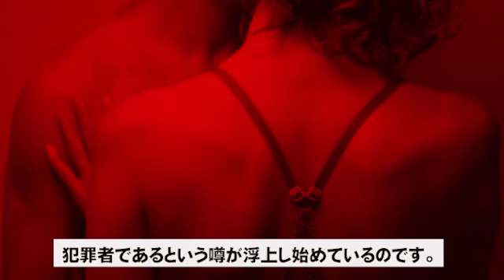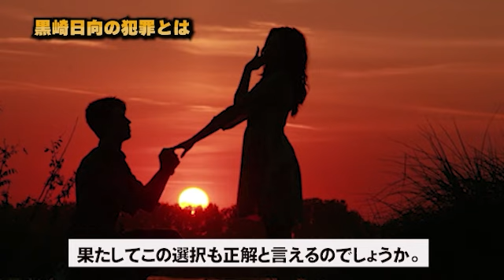あやなん「セカンドパートナーが犯罪者でした...」→セカンドパートナーの黒崎日向は犯罪を犯していた...？ 現在の逃亡劇がヤバすぎる...！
この動画は厚生労働省が定める基準にのっとり制作しております